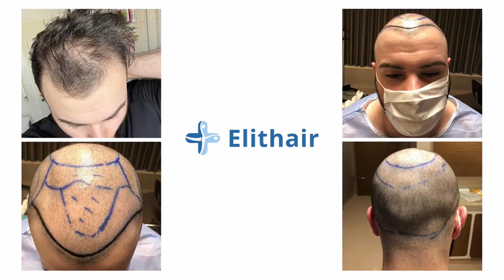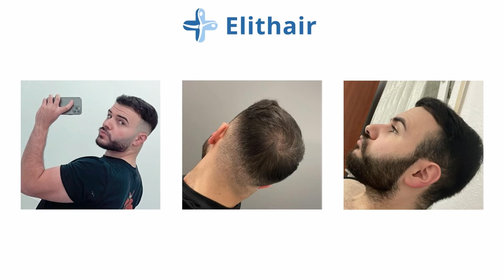Haartransplantation in der Türkei: Ergebnis mit Verlauf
Unser Patient ist schon im 10.Monat Post OP. In diesem Video seht ihr das Ergebnis, den Verlauf und die Haartransplantation Vorher Nachher Bilder des Patienten. Bis zu 18 Monate kann das Endergebnis einer Haartransplantation auf sich warten.